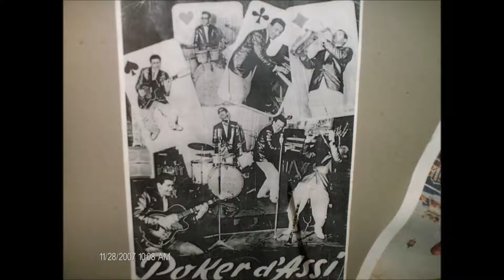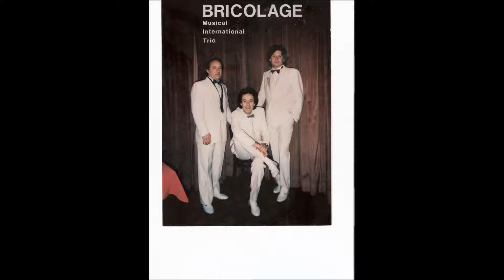GIGI SAX AAA CERCASI